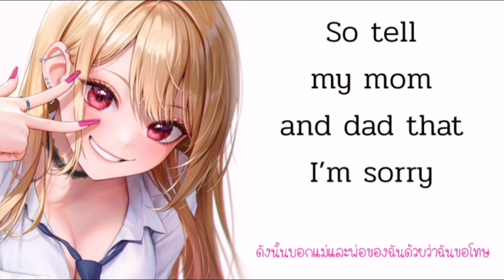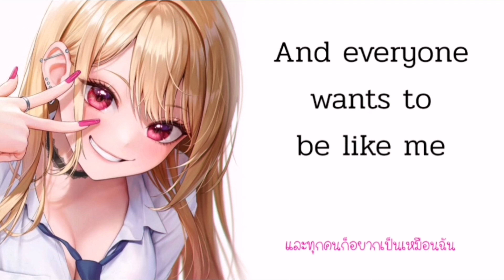「 Nightcore​ ​」 ♪ ​NEW HOE → Ally Ahern (Lyrics)​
❣️picture❣️